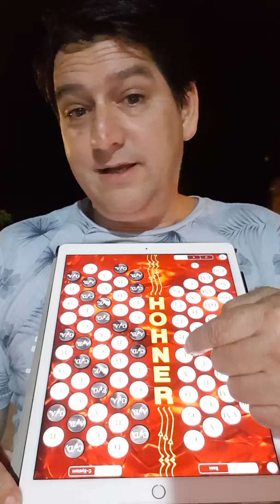Germán Obispo chamamé con Ipad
Entre amigos y cha ma  me